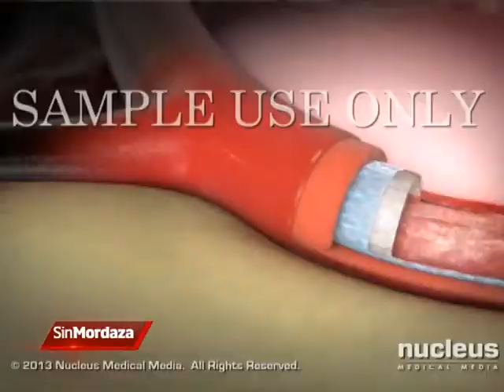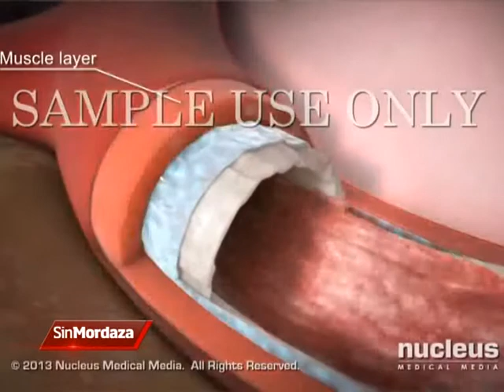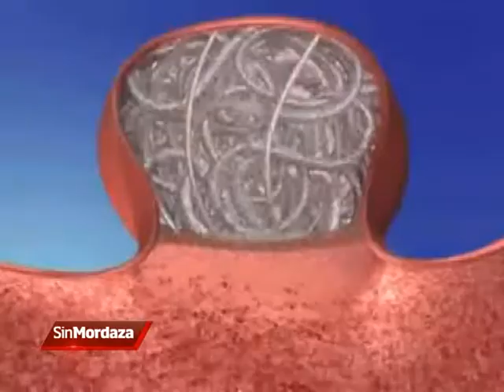Entrevista al Dr. ALEJANDRO MUSACCHIO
El neurocirujano habló acerca del la prevención y el tratamiento de los accidentes cerebrovasculares (ACV) en el país y la provincia.